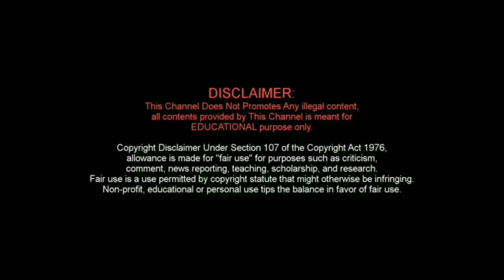കുട്ടികളുടെ ആവശ്യം അതേപടി നടപ്പാക്കുന്ന അച്ഛനും അമ്മയുമാണോ; എങ്കിൽ ഇതുകൂടി അറിയുക | Parenting Tips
I have a no ownership in this photo. if you have any copyright problems, please report to my mail. immediately delete my video